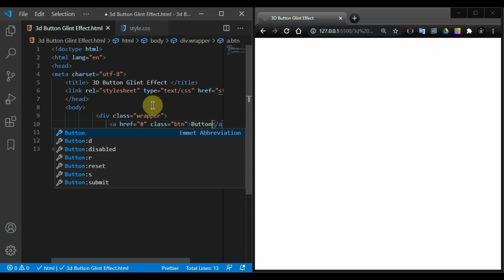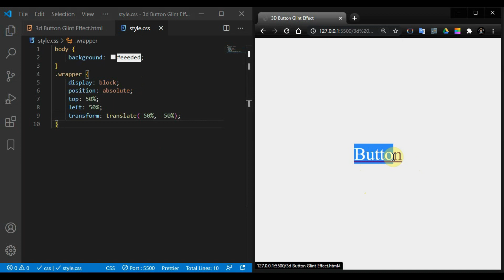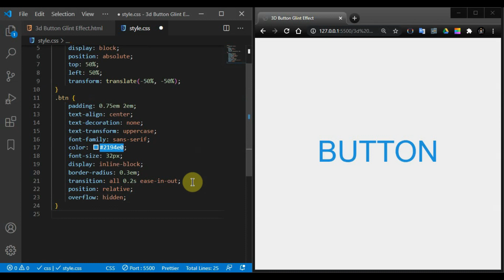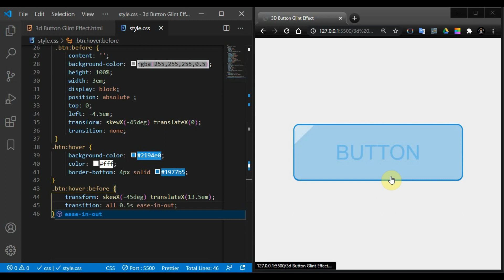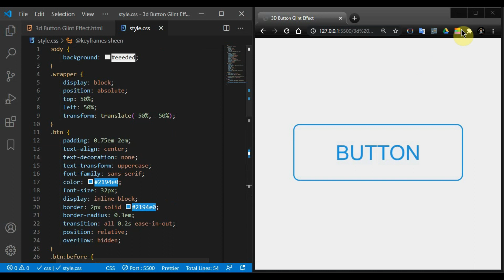3D Button Glint Hover Effect Using CSS3 || Full Tutorial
In today's video, you will learn "How To  Create S3D Button Glint Hover Effect Using HTML5 & CSS3" ||  Full Tutorial

|| THANKYOU ||   :)